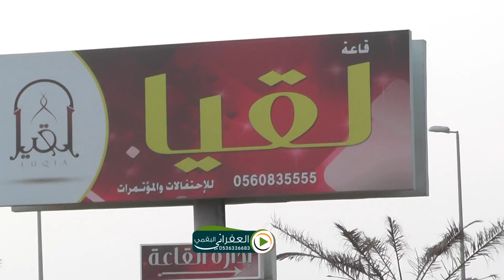حفل تكريم المهندس فيحان بن طريخم بن ثنيان الغرمول الجزء الاول الاستقبال